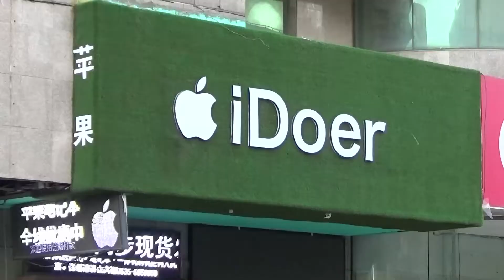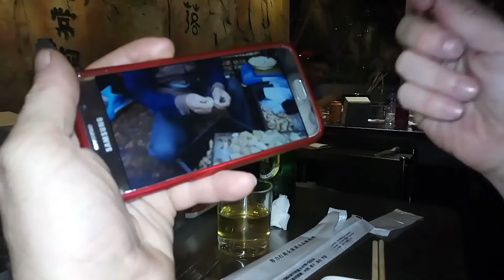Vlog China #5 - Trileros y gusanos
Nuevas experiencias en China!